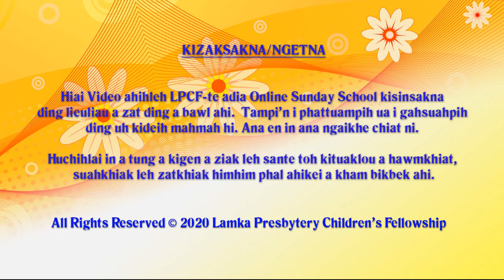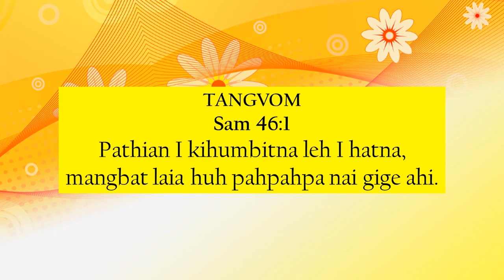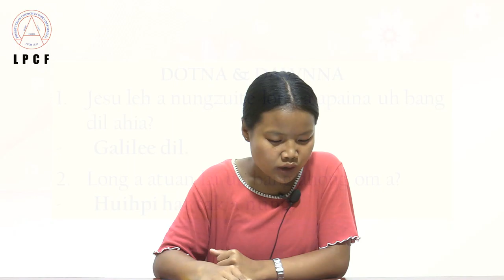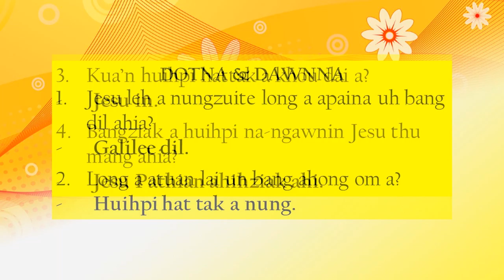Primary Kum Khatna: 12 - Jesu'n Huihpi A Daisak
LPCF's Online Sunday School
Primary Kum Khatna
12 - Jesu'n Huihpi A Daisak